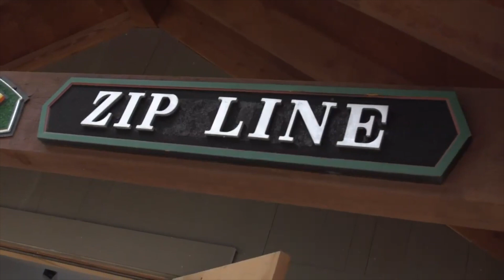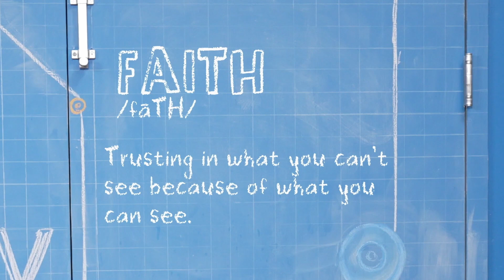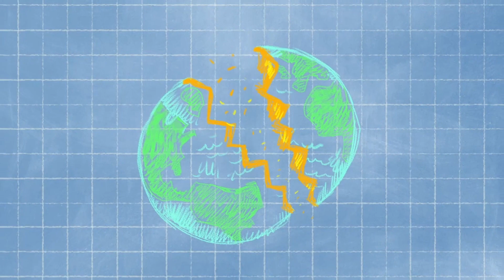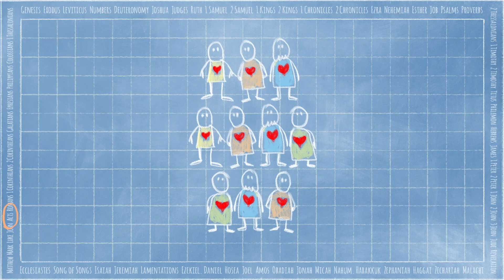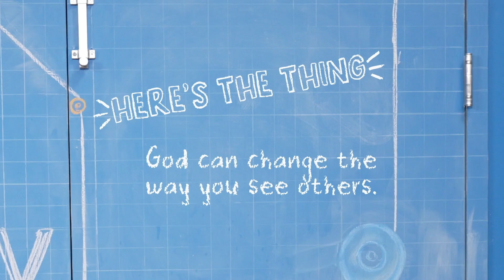HOC5 Kids June 18, 2023